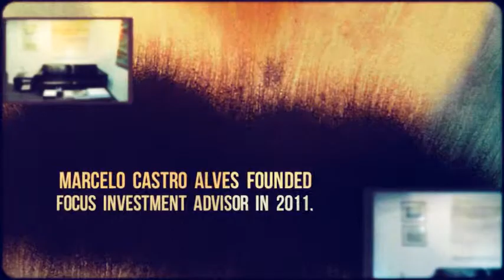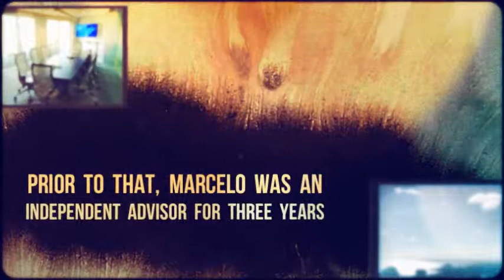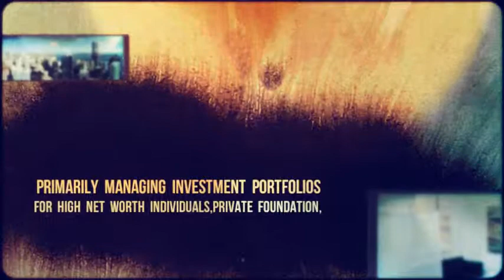Financial Advisor Marcelo Castro Alves Unveils Plans for his New Miami Photography Book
Need a top financial advisor in Miami?